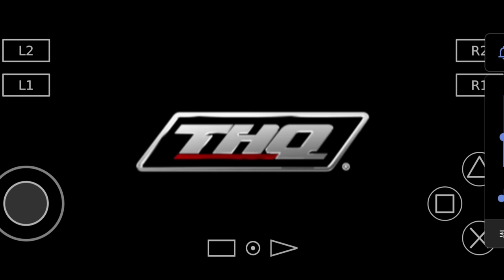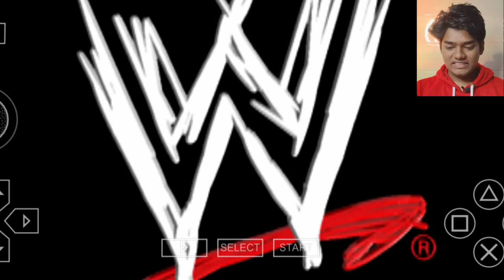Playing Every WWE SMACKDOWN vs RAW In One Video. (Hindi)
HELLO GUYS
I played every WWE SmackDown vs Raw games in this video I hope you like my effort so watch till the end and don't forget to do likes , comments, and subscribe ☺️